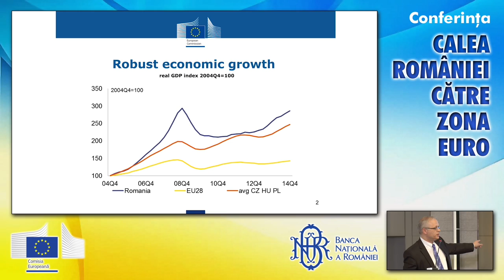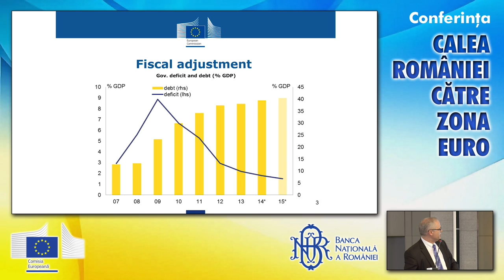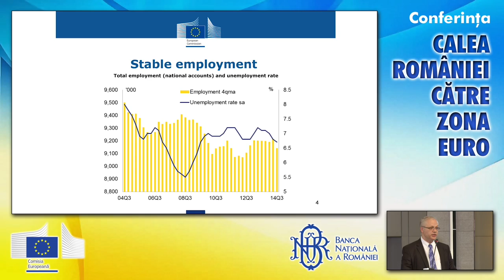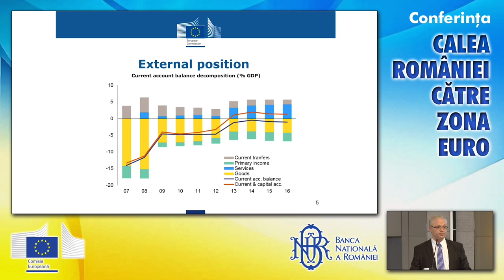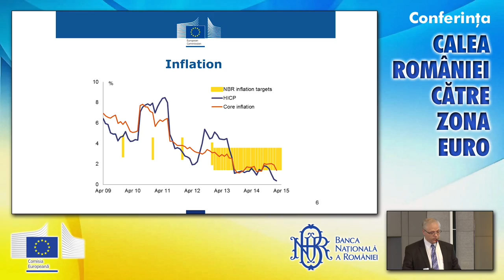Romania - From financial assistance programme to the European Semester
István Szekely, Mission Chief for Romania, Directorate General Economic and Financial Affairs, European Commission
Romania path towards eurozone Conference, 20 April 2015, Bucharest
Conferinta Calea Romaniei catre zona euro
20 aprilie 2015, Bucuresti